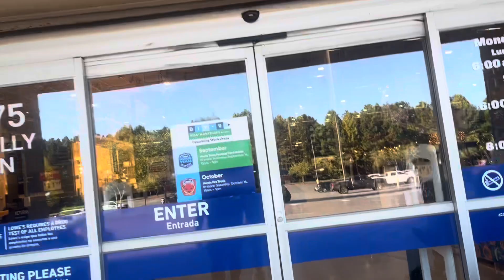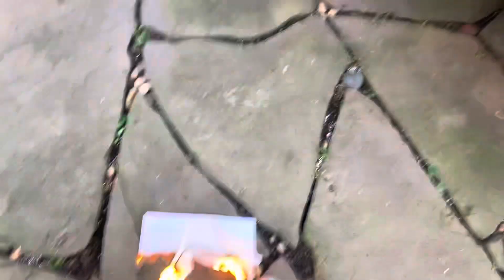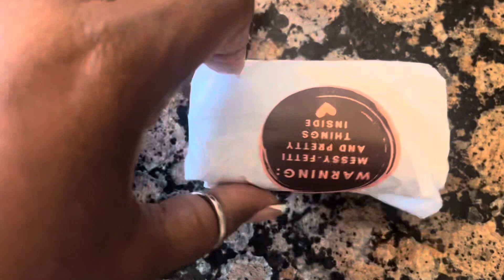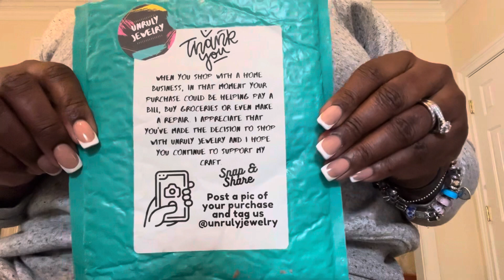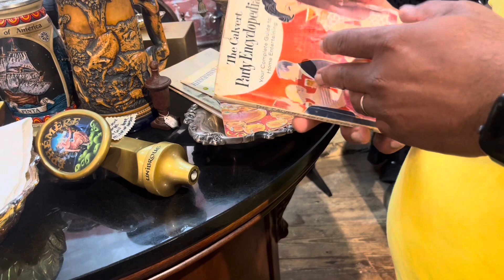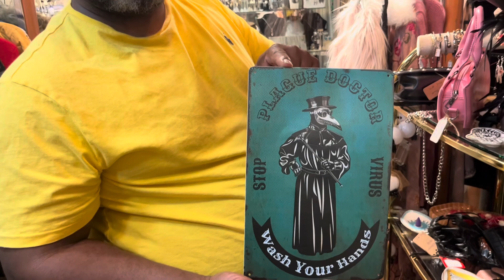Weekly Vlog: I almost burned down our house|Chalktober Fest|Tacos